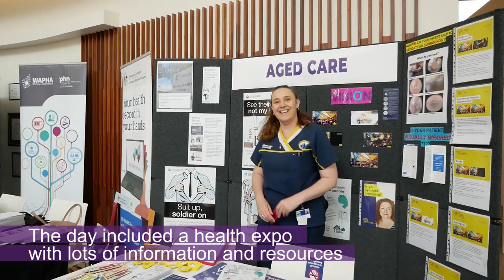Rockingham General Hospital Open Day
The Rockingham General Hospital Open Day featured a health expo, operating theatre and outpatient clinic tours and the opening of a new paediatric unit play area